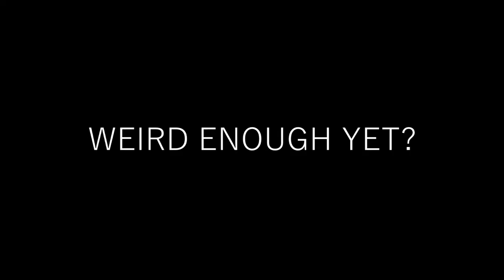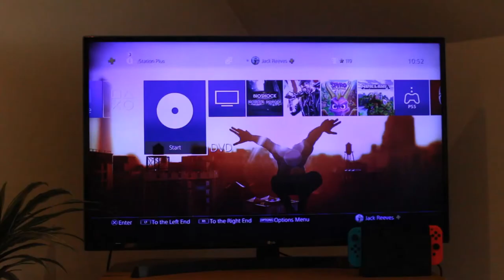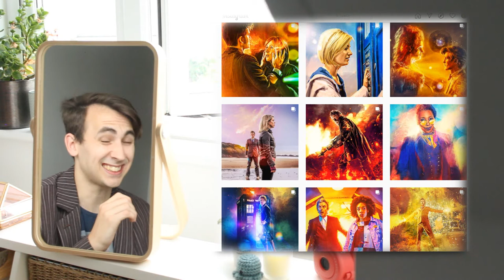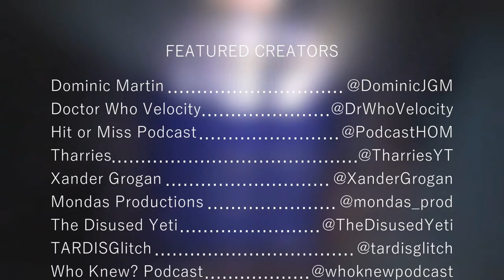Doctor Who: The Community Show - PILOT EPISODE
Welcome to the PILOT EPISODE of "Doctor Who: The Community Show"!

This is gonna be a little all over the place and rough around the edges but I have big dreams from this series so I hope you at least see the prospects and stick around to see what other fun and weird stuff we can find together!

(Thank you again to Bo for the interview!)